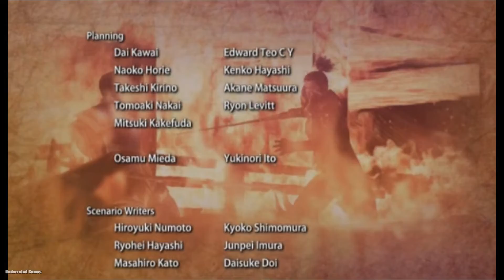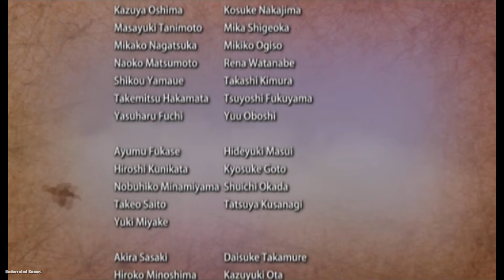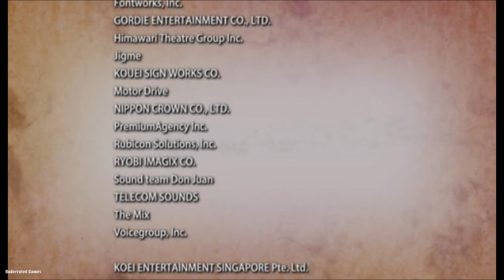URG: Samurai Warriors 3 #15-Confrontation at Mikatagahara (Muneshige)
Muneshige's final battle, but afterwards...the adventure is far from over.